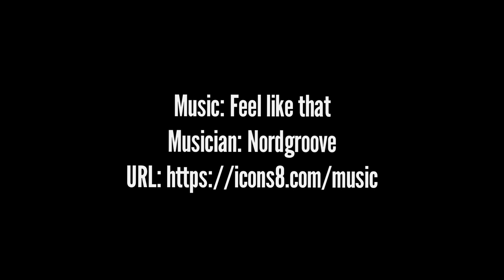Climate Zero. Days 136-138. Most of the journey across Nicaragua and the beginning of Costa Rica.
Climate Zero. Days 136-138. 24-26 January 2024. Most of the journey across Nicaragua and the beginning of the journey in Costa Rica.